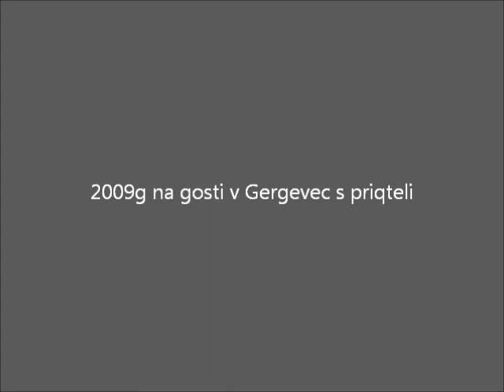Kristian Aleksandrov 2009g na gosti v gergevec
Натиснете върху рекламата на клипчето за да отчете гледането ви!!!